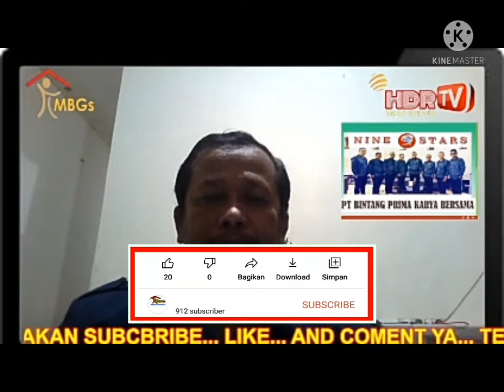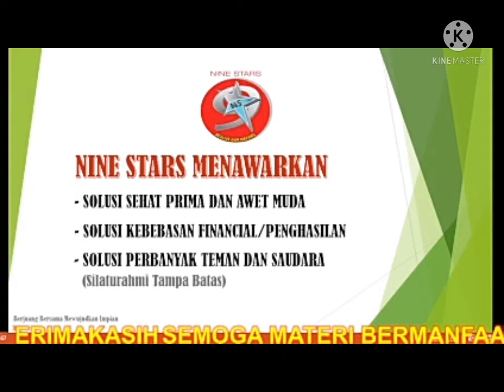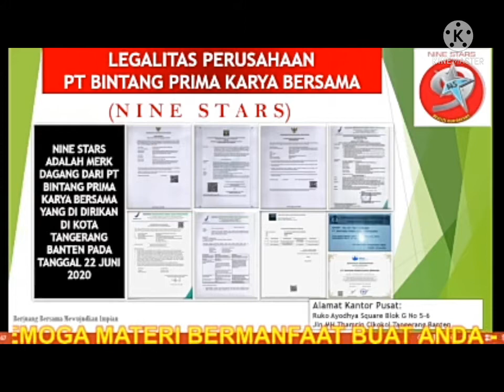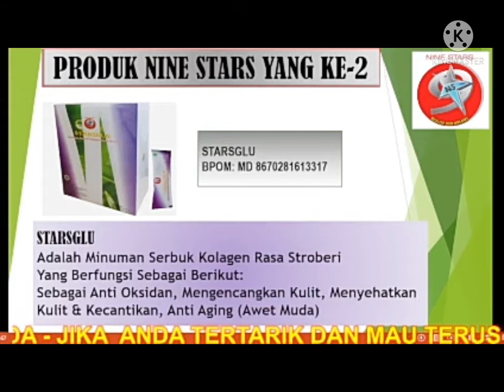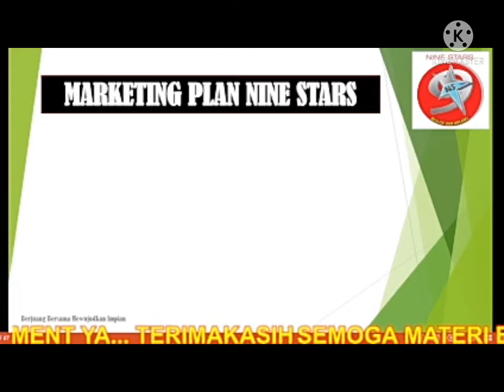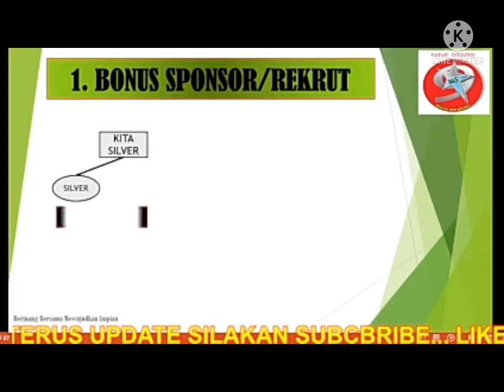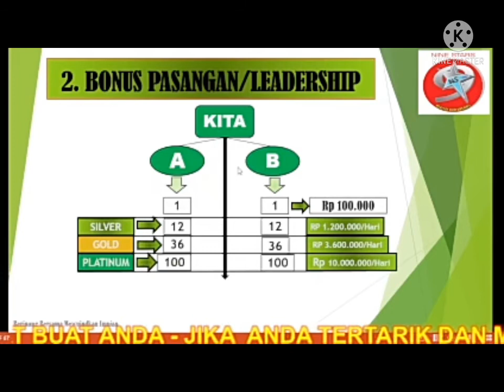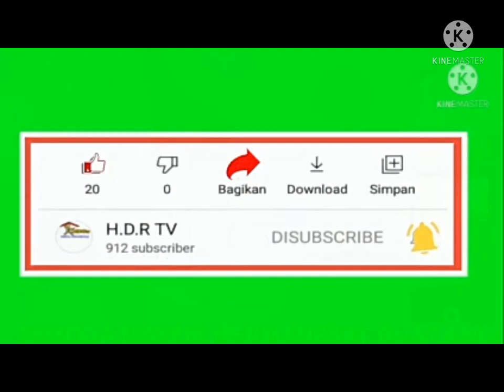Refleksi Marketing Plan NineStars - Cara Mengapai IMPIAN dalam waktu Cepat ! Lakukan ini ..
Cara mengapai Impian dalam waktu cepat merupakan trik baru membangun bisnis Networking, banyak orang dapat mengapai Impiannya dengan menjalankan bisnis Multi Level Marketing… @MASTERBIOLISTRIK

Jadi Anda yang ingin mengapai Impian dengan cepat maka anda bias mencoba cara ini, karena fakta dilapangan mengatakan banyak orang berubah hidup secara Materi dan Non Materi setelah mereka menjalan Bisnis Netwoking atau disebut dengan kata Lain Multi Level Marketing… @MASTERBIOLISTRIK